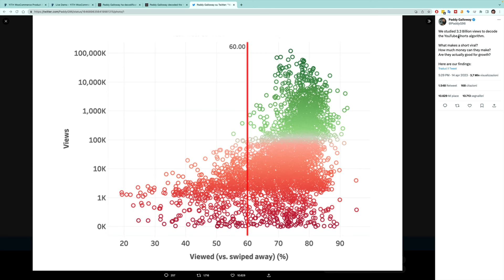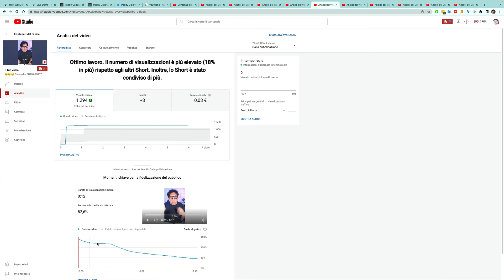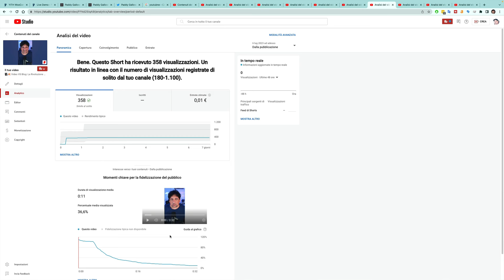Creare e pubblicare Shorts YouTube - Ne ho pubblicato al giorno [CASO STUDIO ITA] 🤳 💪 🤳 💪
Tutti parlano di shorts e di quanto siano fondamentali per il benessere di un canale YouTube. In questo video ti mostro i risultati di un mio test dove ho pubblicato uno short al giorno per 9 giorni e lo metto a paragone con il test Paddy Galloway. 🤳 💪 🤳 💪